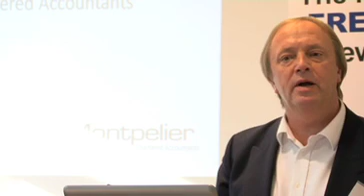Robert Jackson, Montpelier Chartered Accountants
Robert Jackson, chief executive of Montpelier Chartered Accountants, discusses key planning decisions businesses should take. He was speaking at TheBusinessDesk.com's entrepreneurial services seminar. Shot by Press Record.